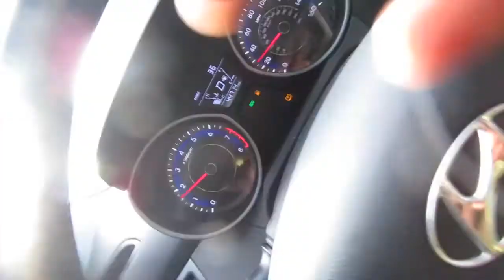Vlog 1 | FIRST VLOG | Chick-Fil-a MONEY SAVER ???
My life, Our journey. Come with me on this journey we call, life. I invited you into my life so we can help each other achieve our goals. My life is now open to you!
ADD ME ON SNAPCHAT: @quinnfelder

Are you watching in 1080p HD?

Products used to make this video:
Canon s610HS